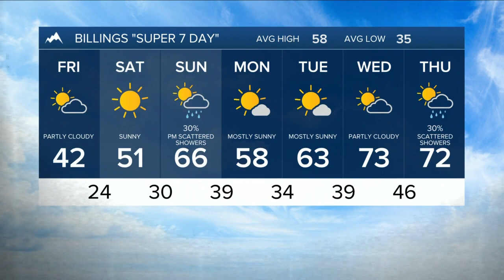Q2 Billings Area Weather: A chilly Friday leads to a warmer weekend